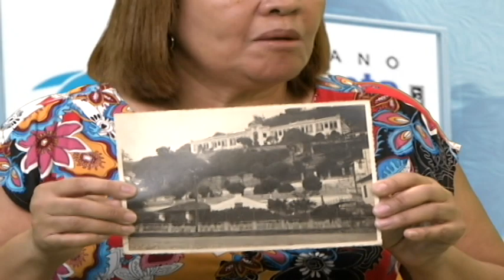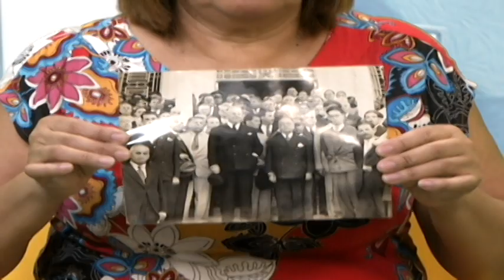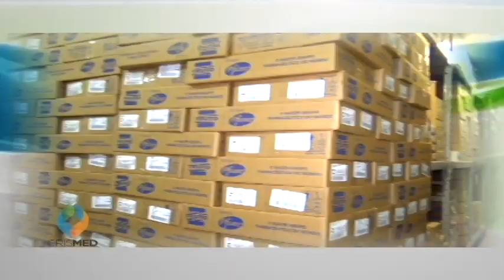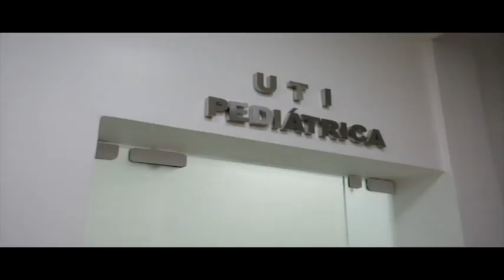Santa Casa e Você! - 17/02/2020 - Rosilda Raimundo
TVCOM Santos